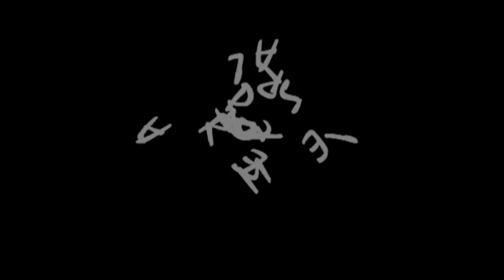Ecole Paris Marais - Section 15-18 (Photos 1)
Ecole Paris Marais (Formation de l'acteur) - cours de theatre enfants-adolescents paris 4 & 12 au THEATRE ESPACE AMRAIS et à l'ESPACE BAUCHAT.
Théâtre enfants et adolescents paris 4 & paris 12 - Ecole Paris Marais au THEATRE ESPACE MARAIS et à l'ESPACE BAUCHAT.

Cours (exercices/ improvisations/ scènes/ spectacles/) pour ENFANTS et ADOLESCENTS 8-10 ans, 11 ans, 12--14 ans, 15-18 ans. Ouvert aux jeunes de niveau débutant à avancé, désirant découvrir et/ou se perfectionner dans le travail du jeu de l'acteur. Ouvert aussi aux jeunes ayant déjà une expérience dans le milieu théâtral ou cinématographique ou publicitaire, désirant approfondir leurs connaissances dans le métier de l'acteur et/ou avoir un profil plus professionnel. Préparation bac théâtre.

avec : Découverte et/ou perfectionnement : dans le travail du jeu de l'acteur, dans l'interprétation de scènes (théâtre, café théâtre, cinéma, poésie...), dans le développement personnel, dans l'épanouissement de soi et de son originalité, dans la découverte et le développement de son imaginaire et de sa créativité.

Avec Evaluation en decembre, portes ouvertes en février, audtion en avril et 1 représentation dans un spectacle en juin au "Théâtre Espace Marais".

Professeur : Marie Burvingt, comédienne, metteur en scène et co directrice de la compagnie Michel B, résidente au Théâtre Espace Marais.
Karim Aichouchen, comédien, metteur en scène et réalisateur.
Joëlle SERANNE, comédienne et metteur en scène.

FLASH SPECIAL L'Ecole Paris Marais à deux espaces de formation : THEATRE ESPACE MARAIS, 22 rue beautreillis (métro Bastille, st Paul, Sully morland) et L'Espace Bauchat, 22 rue du sergent Bauchat (métro : Nation, montgallet, picpus), à 15' du THEATRE ESPACE MARAIS.

COURS DE THEATRE
mercredi : 14h00-15h30; mercredi ou samedi: 15h30-17h00; samedi : 14h00-15h30, & 15H30-17H00, samedi de 10h à 11h30.
Places limitées à 15 élèves acteurs.

Cours d'essai (sur rendez vous) et inscription pour la saison.
inscription obligatoire: 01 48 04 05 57
Ecole Paris Marais (au sein du théâtre Espace Marais)
22 rue Beautreillis 75004 Paris

Autres cours de l'Ecole Paris Marais :
- Ecole Paris Marais - théâtre enfants et adolescents paris 4 & paris 12.
- Ecole Paris Marais - Master classe de roles.
- Ecole Paris Marais - Formation d'acteur débutant-moyen
- Ecole Paris Marais - cours de cinéma adolescents
- Ecole Paris Marais - cours de cinéma adultes
- Ecole Paris Marais - Ateliers spectacles pour amateurs confirmés le soir
- Ecole Paris Marais - Ecole Paris Marais - Cie-Ecole - année de jeu préprofessionnelle (matin et/ou après midi).